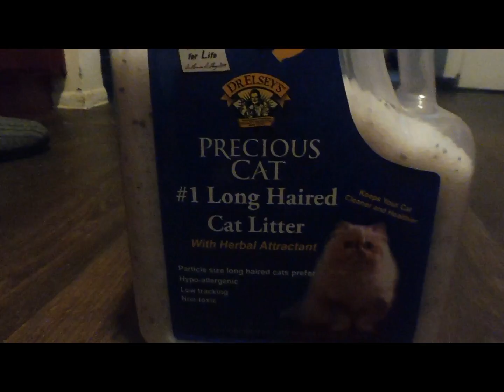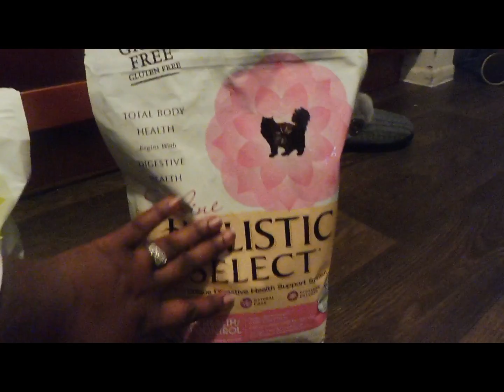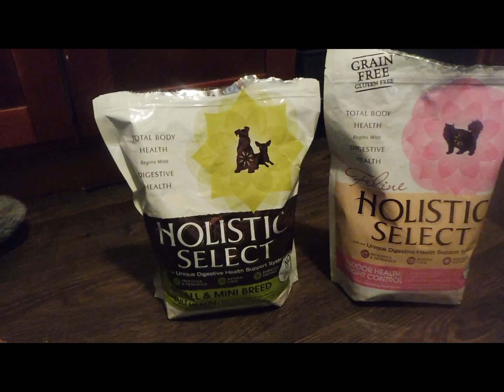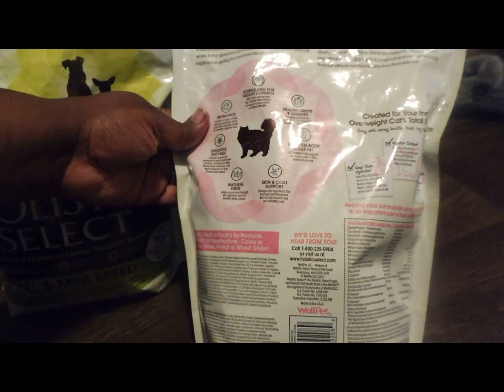Our Fur Babies!!!!!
Another day with the Reddicks. Hubby has a BIG interview and you guys get a closeup of the rest of our family.